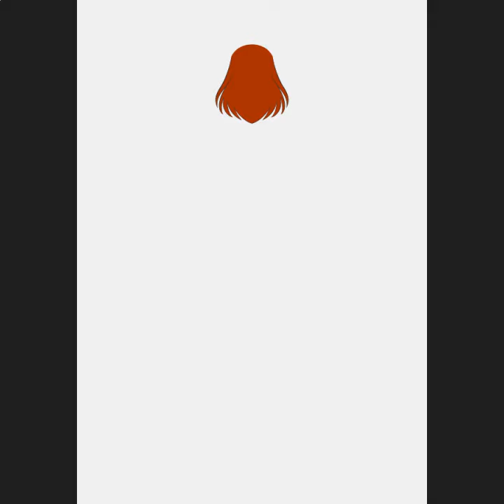can you guess what this is?